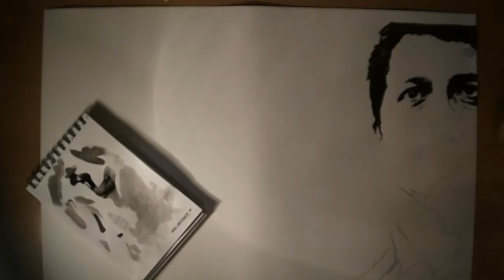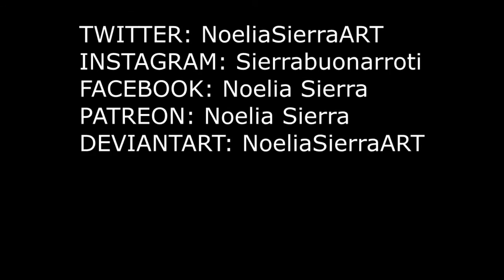Castiel speedpainting (SUPERNATURAL)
Aquí os dejo el Seedpainting a tinta china de Castiel. Espero que os guste!!
Here it is:  Castiel's  Speedainting made with ink. Hope you like it!!